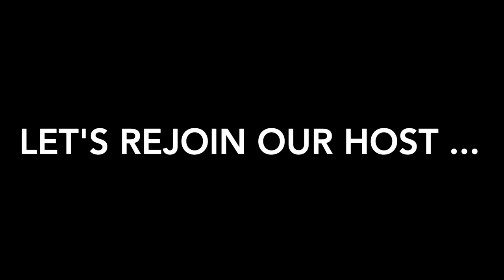No Contest Victory Royale - Bot STUCK on Zero Point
For sure the WEIRDEST Fortnite Victory Royale I've had.